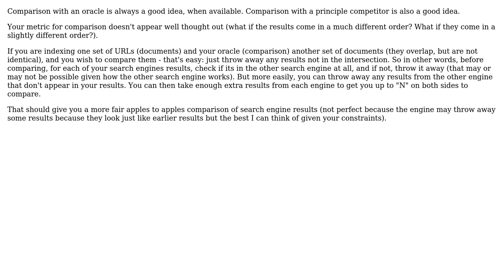Software Engineering: Problems with evaluating results of search engine by comparison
With thanks & praise to God, and with thanks to the many people who have made this project possible! | Content (except music & images) licensed under CC BY-SA | Music | Images & others | With thanks to user tired and bored dev user Lewis Pringle and the Stack Exchange Network Trademarks are property of their respective owners. You are responsible for your own actions.